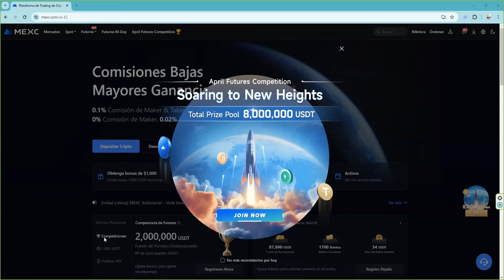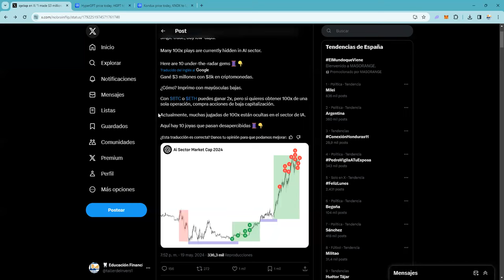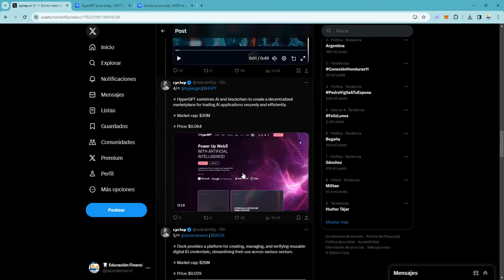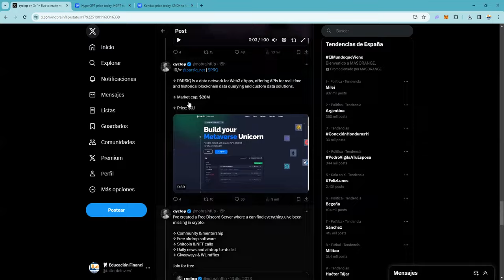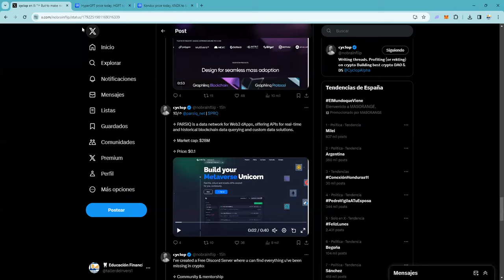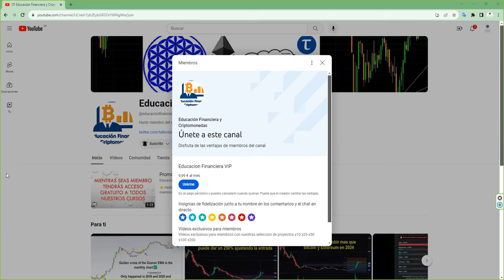La narrativa IA AI es un x20 en altseason 2 cryptocurrencies tokens para este